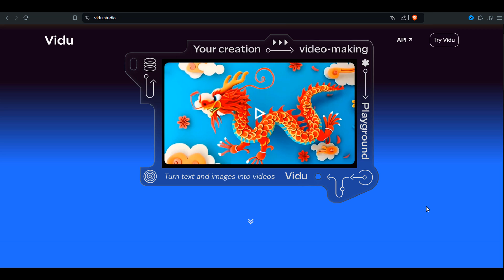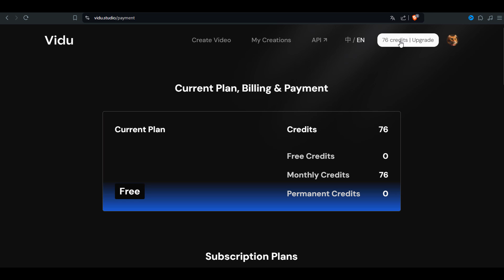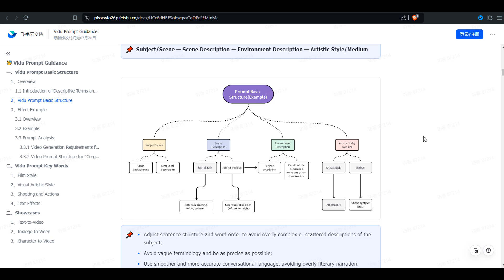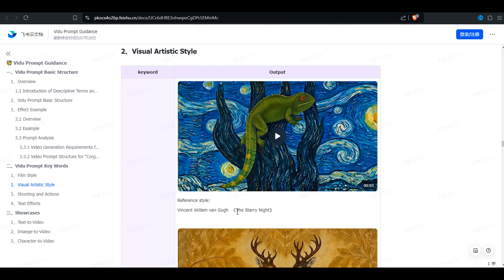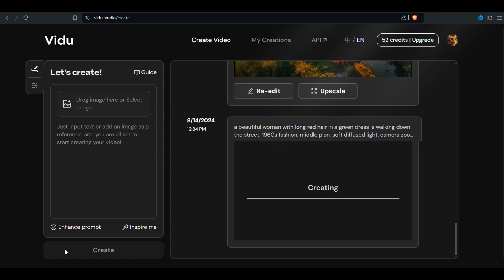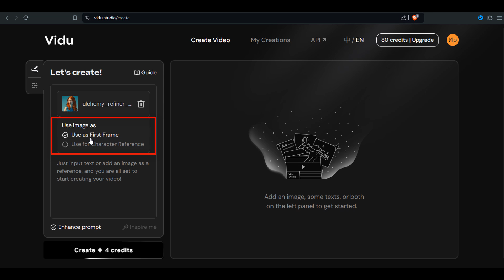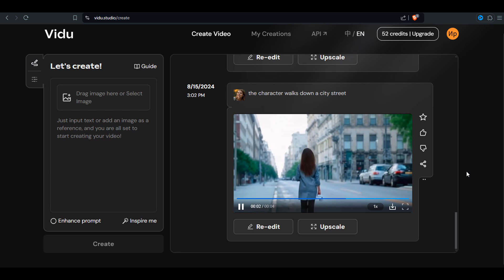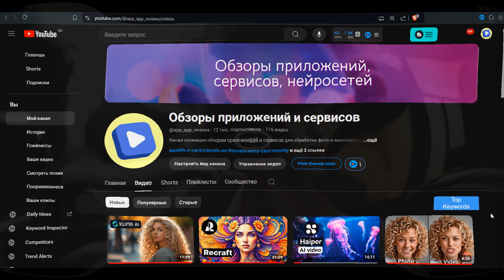Нейросеть для Создания Видео | Vidu AI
Как сгенерировать видео с помощью нейросети. Анимировать картинку нейросетью, текст в видео создаем в нейросети Vidu AI.
0:00  интро, вход/регистрация ;
0:54 обзор интеріейса ;
1:56 бесплатние возможности ;
2:44 как составлять промты - гайд от нейросети Vidu AI ;
4:52 кинематографические стили / Film Style ;
6:31 text to video - генерация видео из текста ;
8:09 image to video - генерация видео из фото или картинки ;
11:21 enhance video quality - функция улучшить качество видео ;
11:51 примеры ии видео.
Film Style :
General
Sci-Fi
Western
Romance
Crime
Horror/Triller
Noir
Comedy
Drama
Action
Documentary
Animation
Artistic Style:
Pop Art
Steampunk
Claymation
Ice Sculpture
etc.
Shooting and Actions:
Time-lapse
Underwater Photography
FPV
Overhead
Hand held
Close up
Grows
Explodes
Shatters
etc.